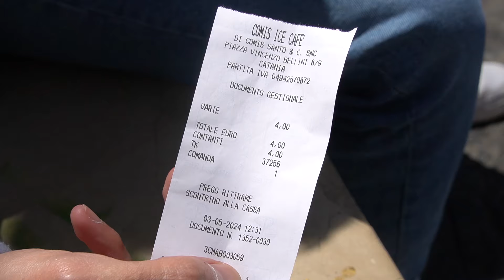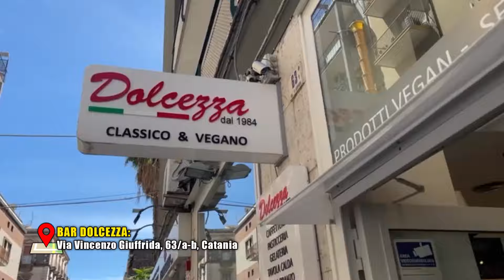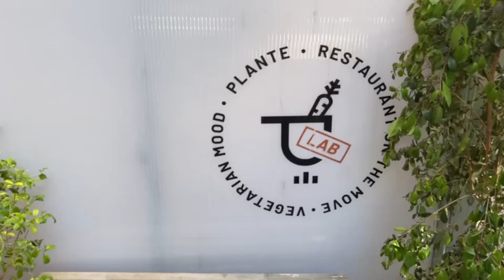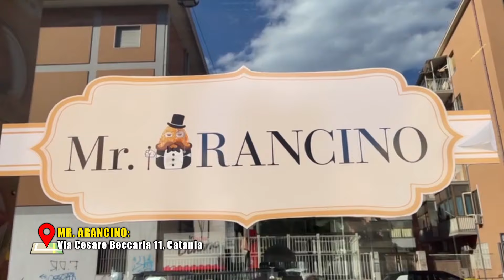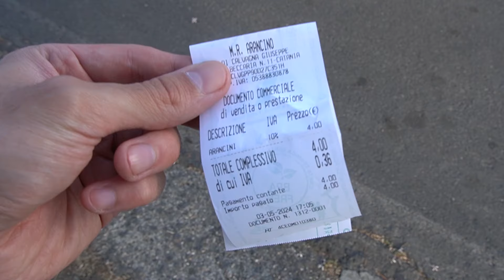CATANIA FOOD TOUR VEGANO | Street Food Catania Vegano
Oggi vi portiamo il CATANIA FOOD TOUR VEGANO, con il miglior cibo vegano che potete trovare in città 😊❤️
In questo street food vedrete tutto il cibo tipico catanese (e non solo), tutto in versione vegana!
Quindi se vi state chiedendo dove mangiare del buon cibo vegano a Catania, non potete perdervi questo video! 💪🏻

Speriamo il video vi piaccia. Buona visione amici! 😍

GRAZIE AMICI PER LA VISIONE! ❤️